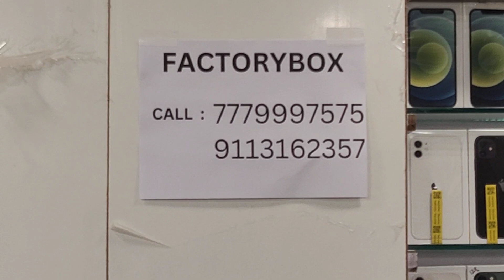💥बजट वाला फोन ||SECOND HAND MOBILE|| USED MOBILE MARKET IN PATNA BIHAR|| IPHONE SAMSUNG ONEPLUS MI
oneplus oneplus10pro oneplus9 iphone iphone11 iphone12 iphonexr iphone14 iphonr13pro,max, mi, OPPO VIVO phone.

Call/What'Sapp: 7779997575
SEE OUR PROFILE ON:OLX, GOOGLE SEARCH, INSTAGRAM,YOUTUBE, FACEBOOK, MESSENGER,INDIAMART, JUSTDIAL..

BILL, BOX, ID FROOF MANDATORY TO SELL AND EXCHANGE MOBILE.
SHOP OPENE(10:30 AM - 8 PM).
(07 DAYS SHOP OPEN).
WELCOME TO FACTORYBOX PATNA.
SEE OUR LOCATION ON : GOOGLE SEARCH